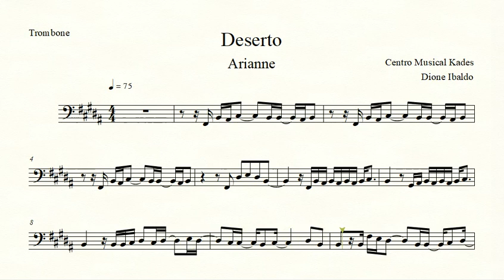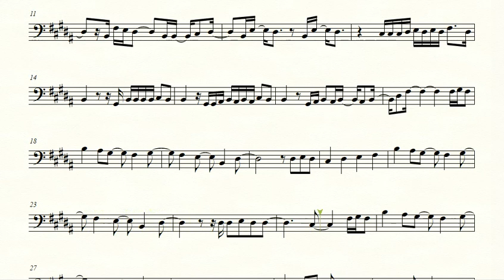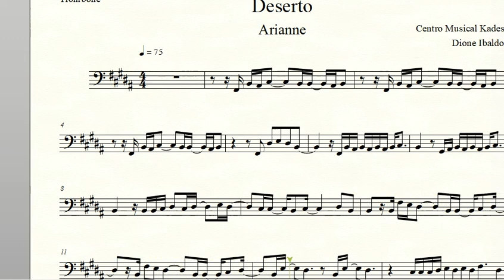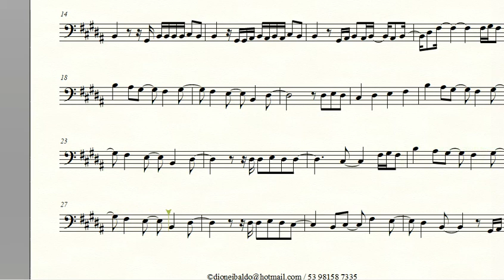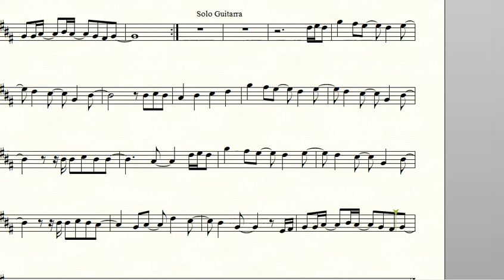Partitura DESERTO - Arianne - Trombone